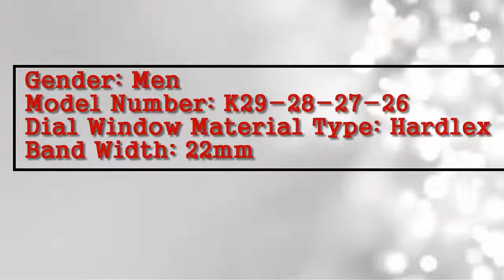BOBO BIRD Simple Style Zebra Wood Mens Watches